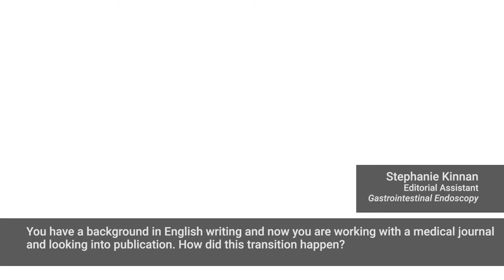Why Academic Publishing? - An Interview with Stephanie Kinnan : Part 9